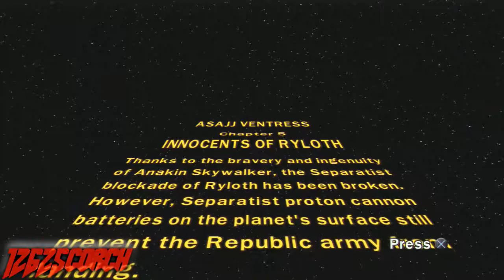Lego Star Wars III: The Clone Wars (Asaaj Ventress/Chapter 5)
Taking control of Obi Wan to saving the Twi'leks on Ryloth